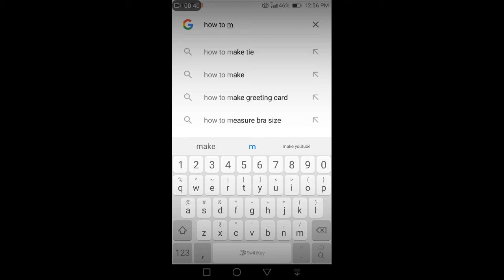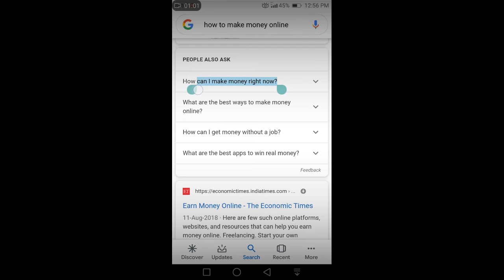बड़े यूट्यूब आपने वीडियो पर tags केसेै लगाते हैं technology helper ///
\\\|||\\\|||\\\ \\\|||\\\|||\\\ dk smart tech \\\|||\\\||| |||\\\|||\\\